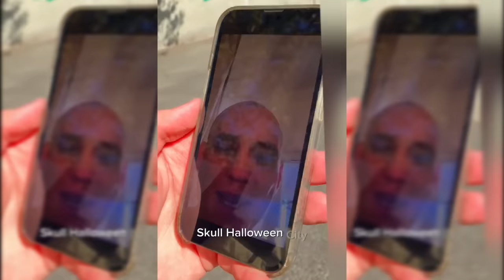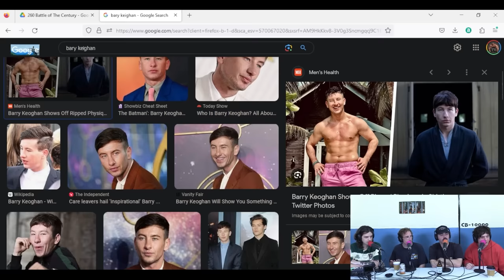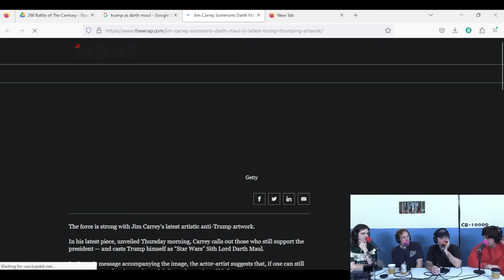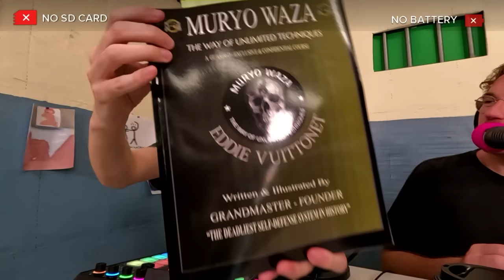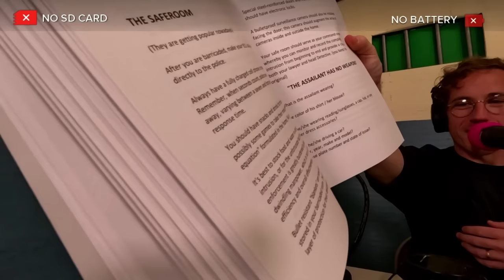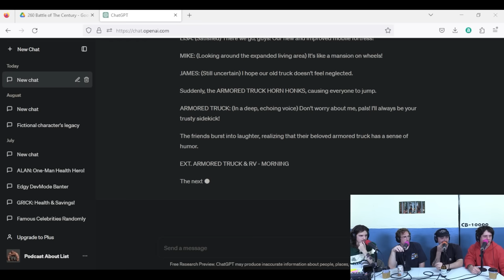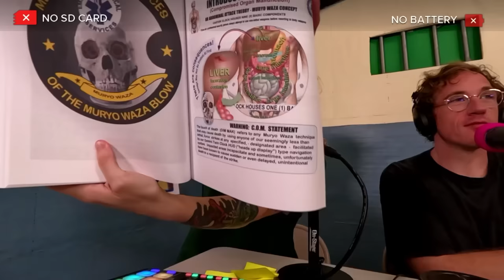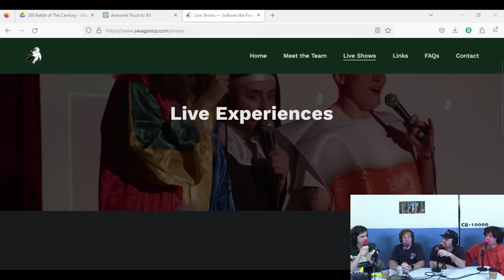Gemini Clock Theory ft. Conner O'Malley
Get your tickets for UNDERWORLD'S BIGGEST MUMMY PORT OF SKULL: HALLOWEEN CITY

Conner came to visit to learn about the deadliest martial art that also happens to have been invented in the past 5 years, he is now a killing machine.